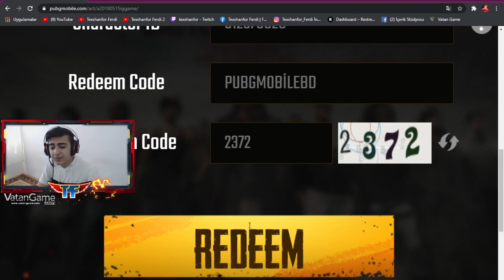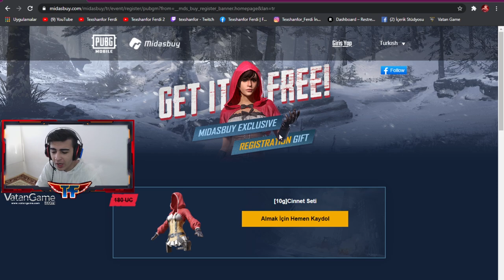YENİ REDEEM CODE ÇIKTI 2020 ! PUBG MOBİLE TÜRKİYE TÜRKÇE